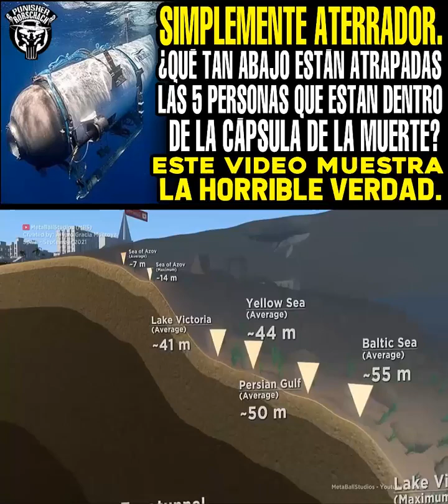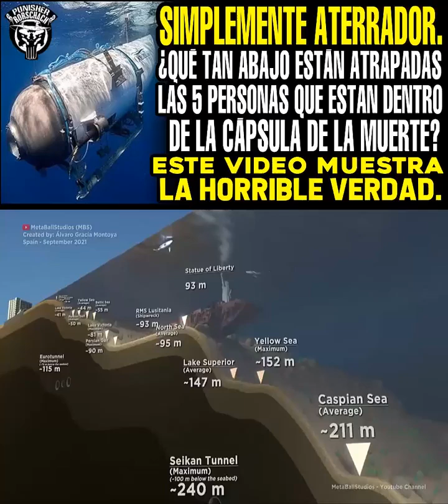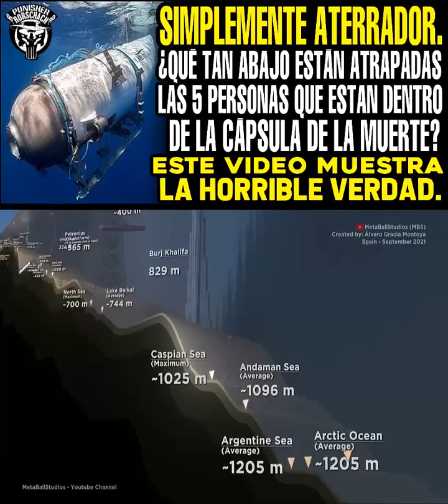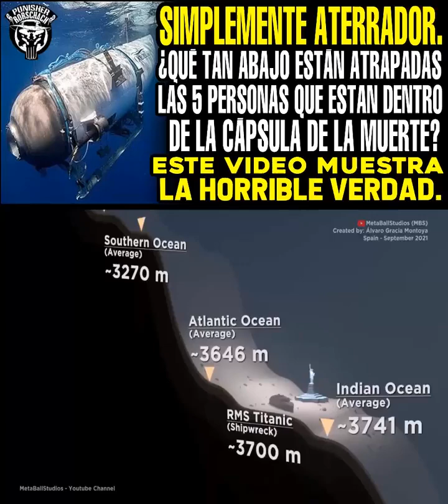Este Video Muestra la Horrible Verdad Sobre el Submarino Titan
Like y mirá  los videos de  este canal..